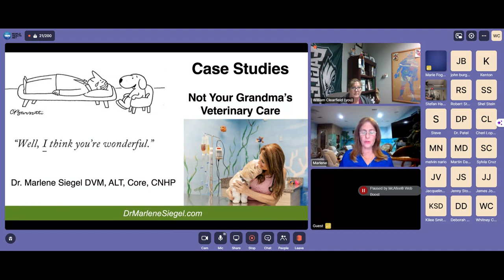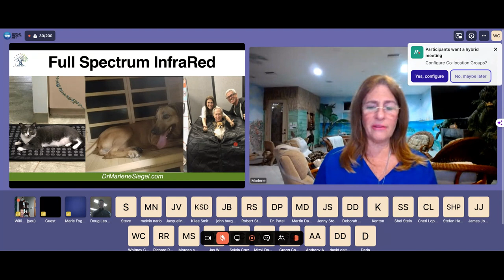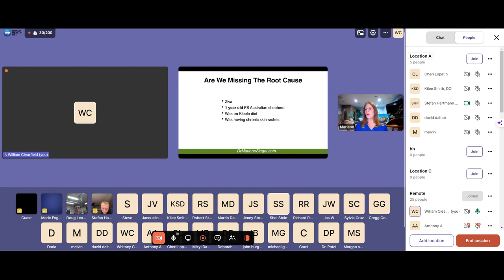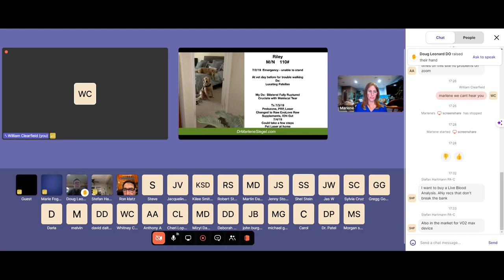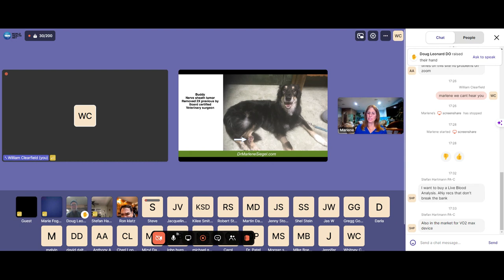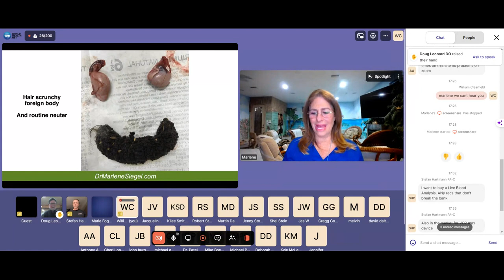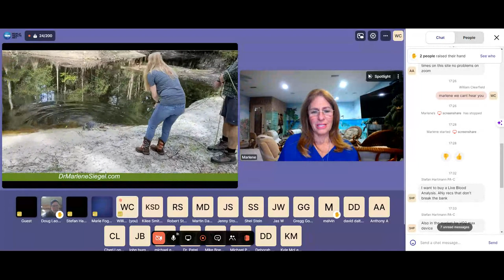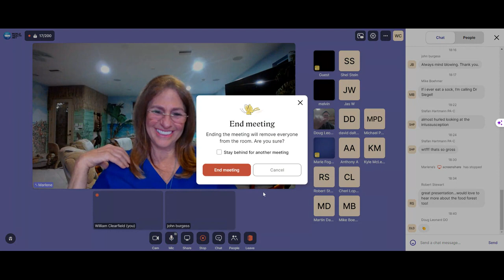What We Physicians Can Learn from n Integrative Veterinarian with Dr. Marlene Siegel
9550 S. McCarran Blvd. Suite B